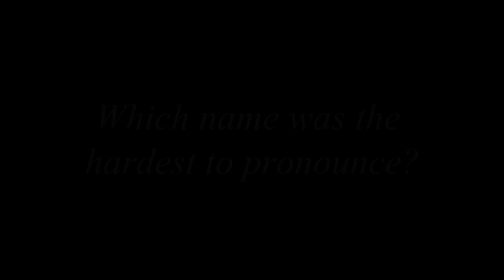Rune Temte (Ubba) Interview | The Last Kingdom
You can watch The Last Kingdom every Thursday at 9pm on BBC2 or every Saturday at 10/9c on BBC America

The year is 872, and many of the separate kingdoms of what we now know as England have fallen to the invading Danes, leaving the great kingdom of Wessex standing alone and defiant under the command of King Alfred.

Against this turbulent backdrop lives our hero, Uhtred. Born the son of a Saxon nobleman, he is captured by the Danes and raised as one of their own. Forced to choose between the country of his birth and the people of his upbringing, his loyalties are ever tested.

What is he? Saxon or Dane?

On a quest to reclaim his birthright, Uhtred must tread a dangerous path between both sides if he is to play his part in the birth of a new nation and, ultimately, recapture his ancestral lands.

Directed by: Nick Murphy, Anthony Byrne, Ben Chanan, Peter Hoar

Written by: Stephen Butchard, based on Bernard Cornwell’s The Saxon Stories

Cast: Alexander Dreymon, David Dawson, Jason Flemyng and Matthew Macfadyen